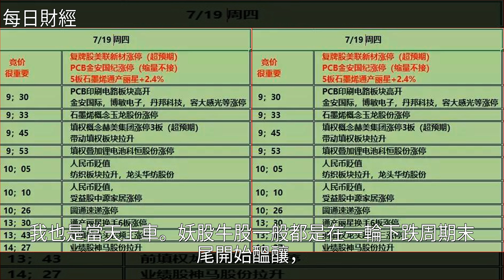「龍頭股點評」富勒烯+通產麗星+赫美集團+超跌鋰電（附股名單）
「龍頭股點評」富勒烯+通產麗星+赫美集團+超跌鋰電（附股名單）通產麗星,天華超淨,妖股,滬指,風華高科「龍頭股點評」富勒烯+通產麗星+赫美集團+超跌鋰電（附股名單）通產麗星 天華超淨 妖股 滬指 風華高科